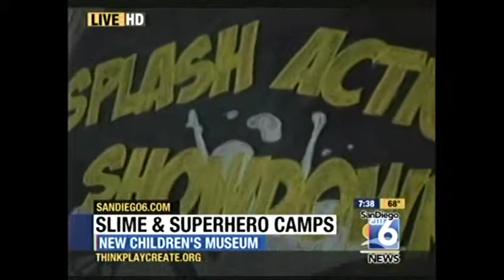SUPERHERO CAMPS XETV TV 7 23 13 7am